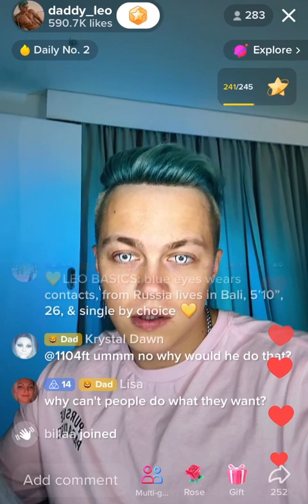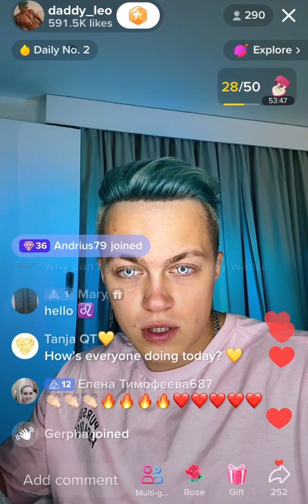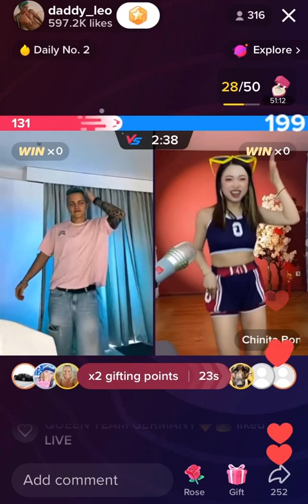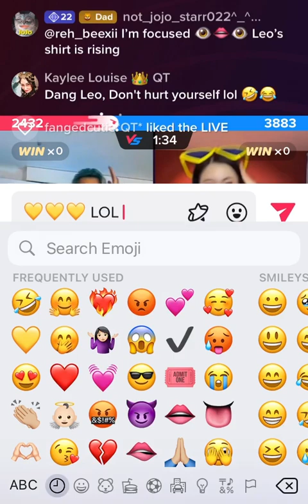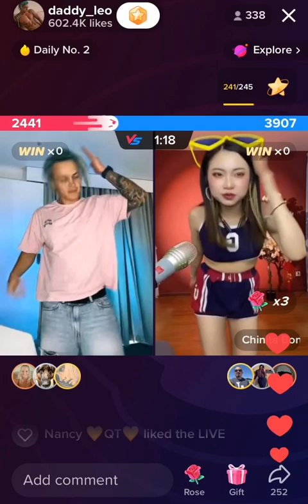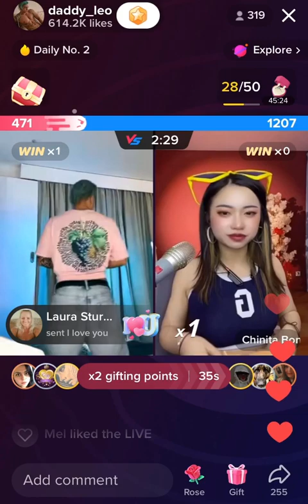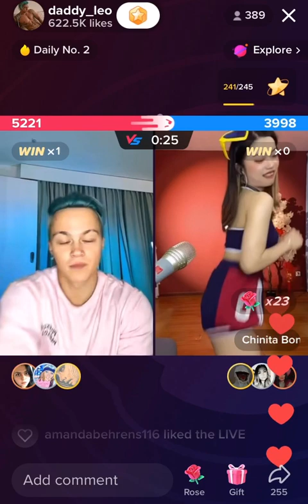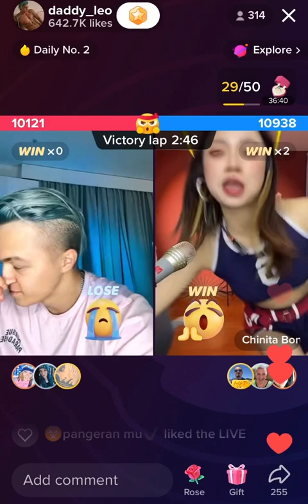💗 Leo Vs Chinita 15th of March 2023 💗